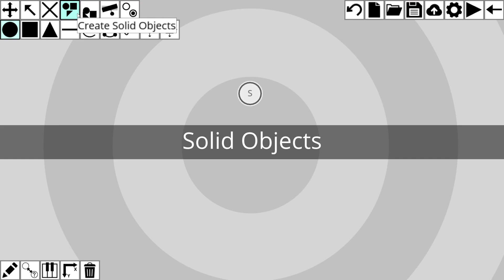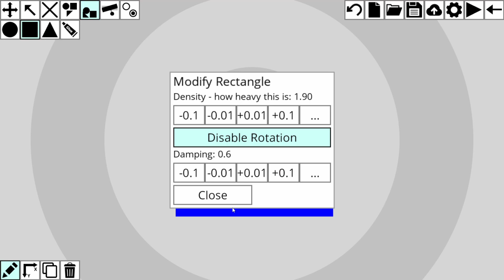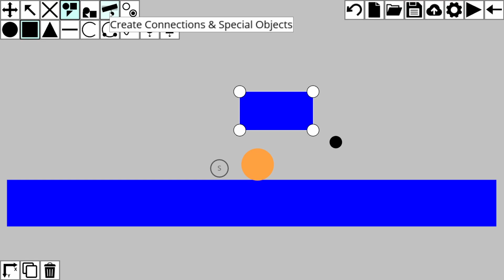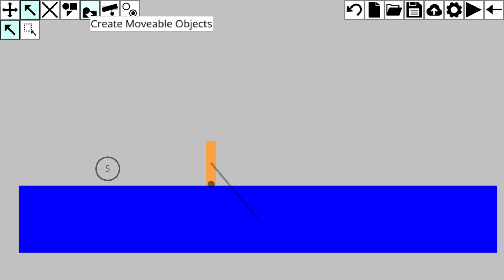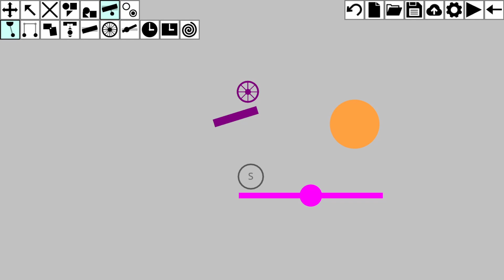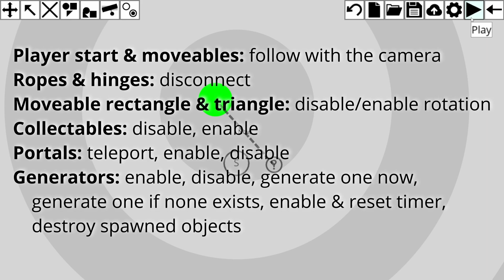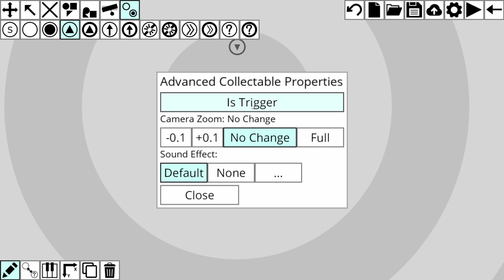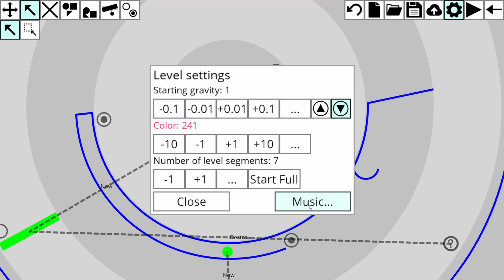How to Make Your Own circloO Level: all you need to know about the circloO level editor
circloO has a powerful level editor which has been used to make many amazing levels. It's quite intuitive to use! However, sometimes it can still be a bit confusing when you first start using it. Therefore, I decided to create this tutorial to help you out. I explain all of the basics on how to create a level. I hope you'll enjoy making levels in circloO!

0:00 Introduction
1:30 Solid Objects
3:16 Moveable Objects
3:56 Connections & Special Objects
9:10 Progress Elements (Collectables)
12:39 Top Right Toolbar (File functions & more)
13:35 Quick Tips for Improving Your Level
14:30 Conclusion

Hi, I'm Florian van Strien, the creator of circloO.